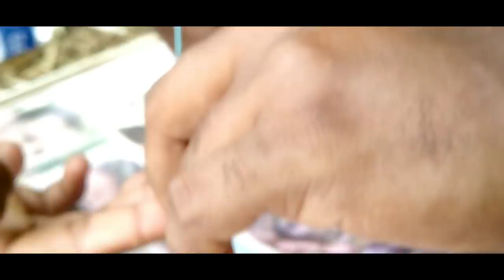Caught two big carp with CAPERLAN hooks |പമ്പയാറ്റിലെ കൊമ്പന്മാരെ കണ്ടിട്ടുണ്ടോ ?